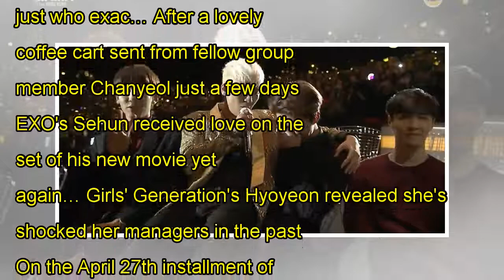Watch H.U.B Rui's cool, summery solo debut MV teaser